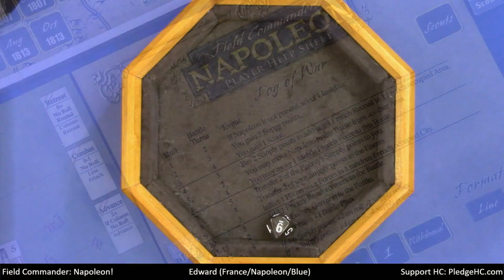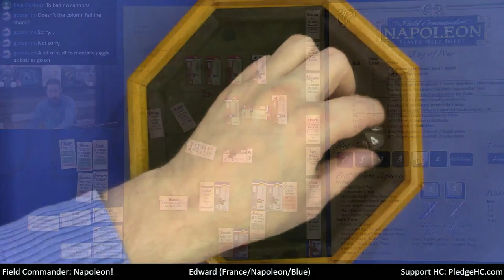Field Commander: Napoleon Solo Teaching, Play-through, & Round table by Heavy Cardboard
Are you interested in learning how to play Field Commander: Napoleon?  Here is your chance! Edward, from Heavy Cardboard, teaches you how to play in this video.

1:02 Video start
1:40 Intro
4:41 Game overview
19:01 Game start
20:17 October 1806 - France
24:16 Battle of Magdeburg
58:26 Battle of Jena
1:43:35 Battle of Leipzig
1:47:50 October 1806 - Enemy
1:51:51 November 1806 - France
1:54:18 Battle of Berlin
1:55:36 Battle of Dresden
1:57:33 Battle of Danzig
2:04:53 November 1806 - Enemy
2:09:40 December 1806 - France
2:15:37 Battle of Breslau
2:17:52 Battle of Warsaw
2:20:43 December 1806 - Enemy
2:28:36 Battle of Warsaw
2:48:51 Battle of Eylau
3:20:46 February 1807 - France
3:23:04 Battle of Thorn
3:36:26 February 1807 - Enemy
3:38:28 Battle of Thorn
3:40:05 June 1807 - France
3:40:21 Battle of Friedland
3:41:46 And the winner is...
3:42:54 Game discussion
3:47:09 Outro

Heavy Cardboard
321 Main St.